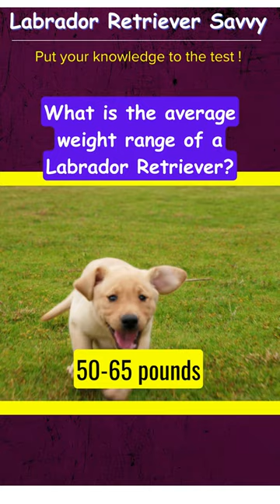Labrador Retriever Quiz - 1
Welcome to our ultimate Labrador Retriever quiz video! Are you a Labrador enthusiast or just love everything about these adorable and intelligent canines? Put your knowledge to the test as we dive into the fascinating world of Labrador Retrievers.

In this fun and educational quiz, we'll challenge you with a series of questions covering various aspects of this beloved dog breed. From their history and origins to their unique characteristics and temperament, we'll explore what makes Labradors truly exceptional companions.

Whether you're a seasoned Labrador owner, a prospective pet parent, or simply a dog lover eager to learn more, this quiz is the perfect opportunity to expand your understanding of these loyal and loving furry friends. Join us as we celebrate the charm, intelligence, and boundless affection of Labrador Retrievers and see how well you fare in our Labrador Retriever Savvy challenge!

Get ready to wag your tail with excitement and share your results in the comments below. Let's embark on this tail-wagging adventure together!